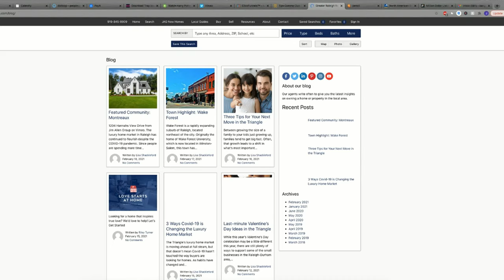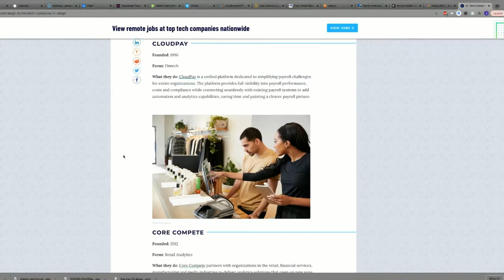Four Great Reasons to Make Raleigh Your Home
In this video I touch on a few things that you might like to know before considering Raleigh North Carolina your home.

Follow Jon on insta: @jon_tennant_

I'm a Realestate agent in Raleigh/Triangle area and would love to help you buy or sell in the area! I work closely with a team of brokers and full time staff to assure you that everything goes smoothly and you end up with the best result!

Jon Tennant brings a lot to the table in helping you with your real estate needs. He puts his clients’ needs first and truly takes time to understand his clients’ priorities. His specialties include; new construction transactions, building from start to finish, and re-sale listings, helping both buyers and sellers. Jon has very quick response time and will make sure you are taken care of.

living in raleigh nc pros and cons
reasons not to move to raleigh nc
do you like living in raleigh nc
best neighborhoods in raleigh nc
living in raleigh nc reddit
things to do in raleigh nc
best places to live in raleigh
raleigh housing
raleigh north carolina upcoming events
flights to raleigh, north carolina
mary-ann baldwin
raleigh north carolina homes for sale
moving to raleigh nc reddit
living in durham, nc
living in charlotte, nc
apartments in raleigh, nc
raleigh, nc things to do
raleigh, north carolina population
best time to buy a house in raleigh, nc
city of raleigh down payment assistance
buying a house in durham, nc
best places to invest in raleigh
contemporary homes for sale cary, nc
houses for sale in cary morrisville, nc
oakwood raleigh
old pictures of raleigh, nc
how has raleigh modified the environment
when was raleigh founded
raleigh britannica
where did raleigh north carolina get its name
mary-ann baldwin
oakwood raleigh
raleigh britannica
where did raleigh north carolina get its nameraleigh north carolina upcoming events